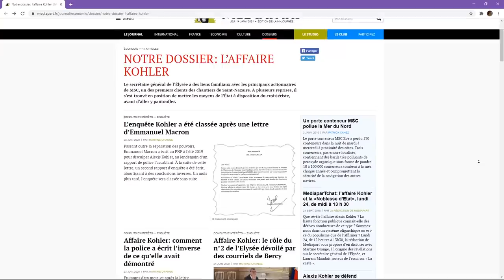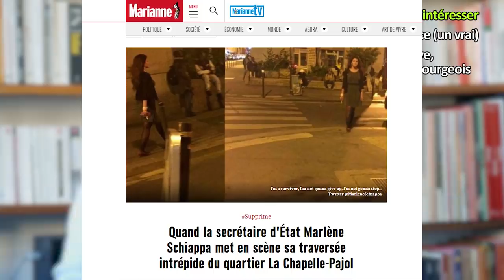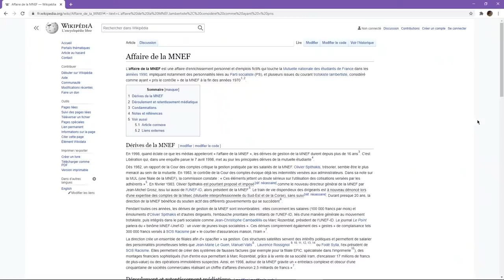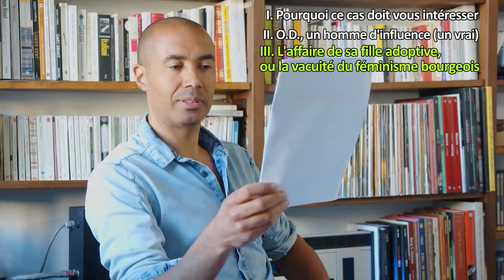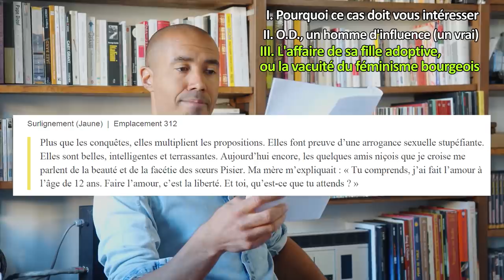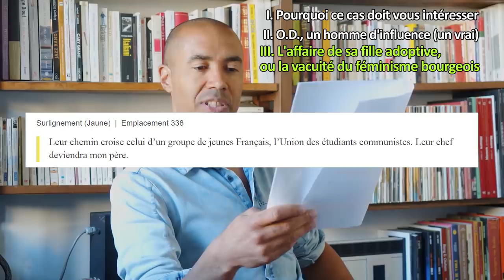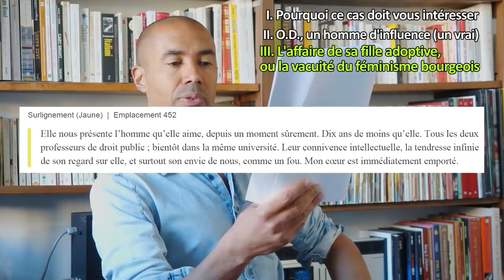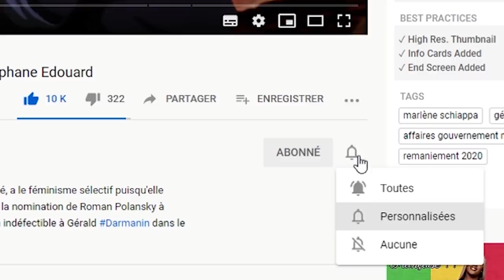[Dossier] Affaire Duhamel : l'état profond fait surface | Stéphane Edouard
Tour complet de l'affaire CamilleKouchner VS OlivierDuhamel. La vidéo la plus complète en Français sur le sujet.

Timeline :
00:00 introduction
0:52 Présentation du plan
2:30 Pourquoi ça doit vous intéresser ?
13:50 O.D un homme d'influence (un vrai)
20:03 L'affaire de sa fille adoptive, ou la vacuité du féminisme bourgeois

Dossiers complémentaires :
François Hollande, mou indécis mais homme à femmes